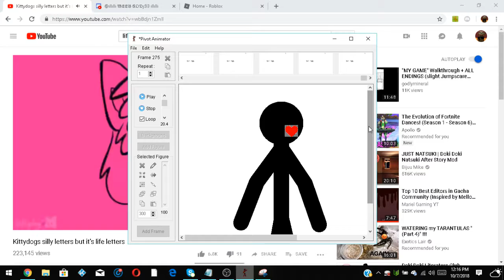Life Letters Meme | The Finale Of Nightmares | Original By Idk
Oc's:

Killer
Silver
Alice